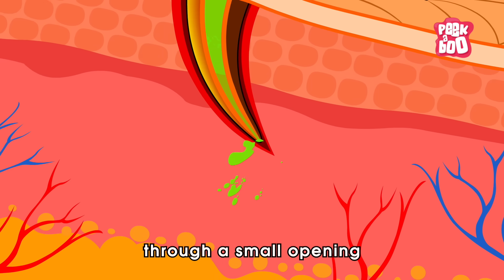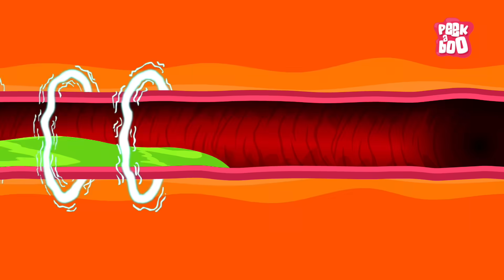How Does Scorpion Sting? | Scorpion Venom Effects | Most Deadliest Scorpions | Dr. Binocs Show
Scorpion stings can be painful, but the vast majority of them are harmless. Some species, however, can inflict potentially fatal stings. Stings are most serious in young children and the elderly.
Mild symptoms include pain and swelling at the sting site. Severe symptoms include muscle twitching, sweating and drooling. Most stings don't need treatment. Severe cases may need anti-venom.